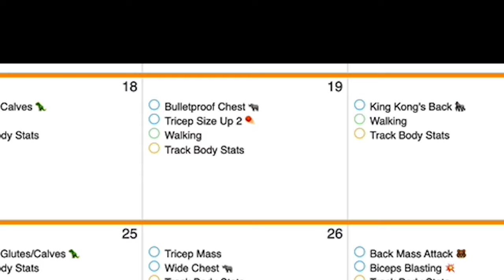Anavar Cycle - Get The Ultimate Before And After Results!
Will your Anavar Cycle get you the crazy before and after results you want? This video will explain how to get the best out of your Anavar Cycle. Whether you are running an Anavar only Cycle, jumping on Anavar from TRT, or doing a higher Test and other steroids with Anavar, the principles in the video will be indispensable in you leveling up your physique turning you into a real BEAST!

🏆 Need professional guidance on your road to Level Up? 💉 Or Perhaps your blood work reviewed? 🧪

TIME STAMPS:
00.00 Intro: Anavar Only Cycle
01:05 Is this You?
01:21 Tip One: Your Life Depends On This!
02:42 Tip Two: Average Gets You Average
03:34 Tip Three: How To Eat Right On Anavar
04:26 Tip Four: What is The Perfect Anavar Cycle?
05:05 What Does Anavar Do?
05:34 I have no Side effects

Do NOT take steroids. I am NOT A DOCTOR. This video is for fun and entertainment purposes ONLY.